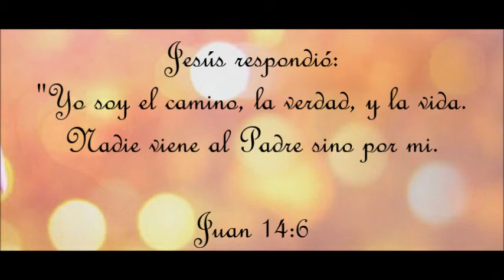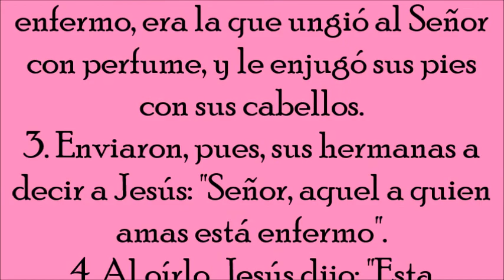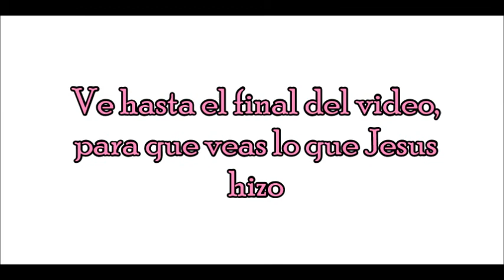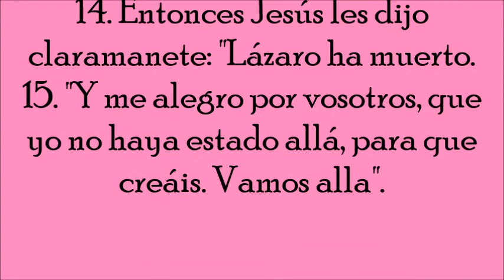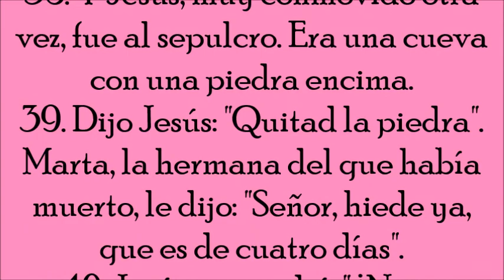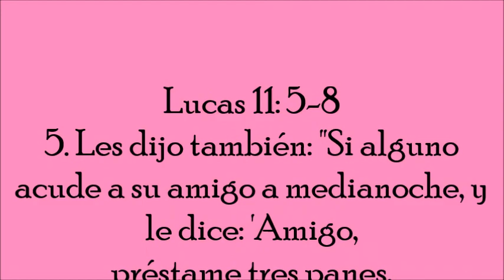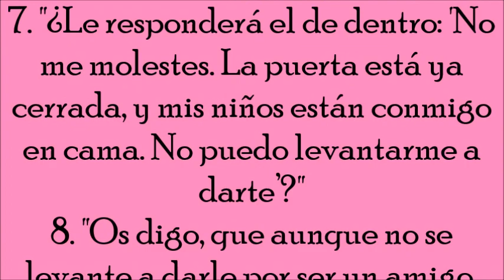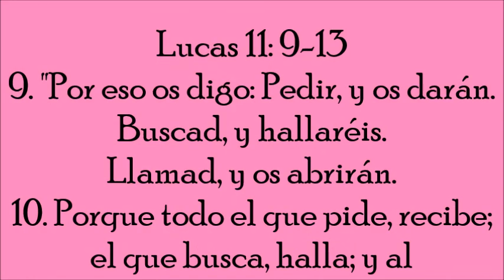Estudio biblico para mujeres sobre Marta Parte 2 con Linda Barraza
Hola yo Soy Linda Barraza, y este canal se llama por que tu eres esa linda luz, este video es un estudio biblico sobre Marta la hermana de Maria Magdalena y Lazaro. Si no as visto el primer video de Maria Magdalena aqui esta el link: